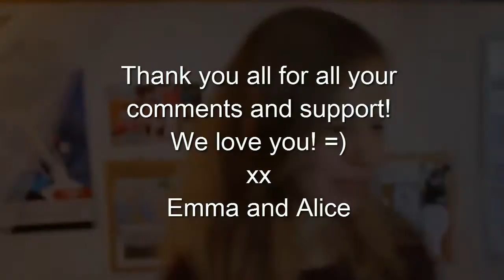Bloopers/behind the scenes - Good Time and Daylight videos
Hi guys! While we're waiting to upload our next video, we thought you might enjoy these bloopers from our two first videos "Good Time - fun video" and "Daylight - fun video"
We hope you'll like them! =)

And... Don't worry! A new video will be online next week! ;)
We love you lots!
Alice and Emma =)